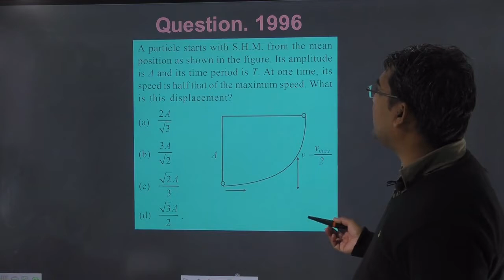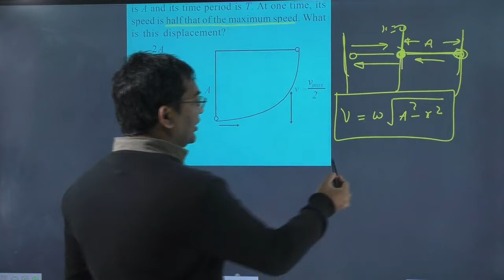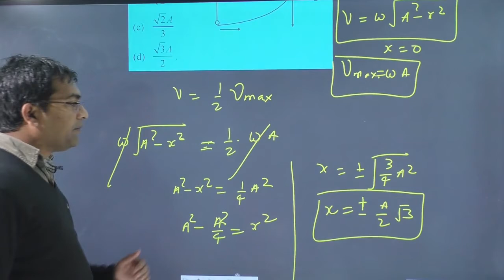A particle starts with S.H.M. from the mean position as shown in the figure. Its amplitude is A and